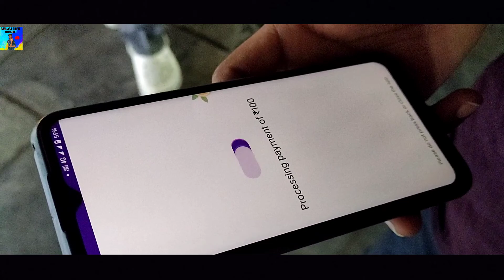CHARMINAR VLOG ll BANJARA VLOGS ll NIGHT LIFE OF CHARMINAR ll